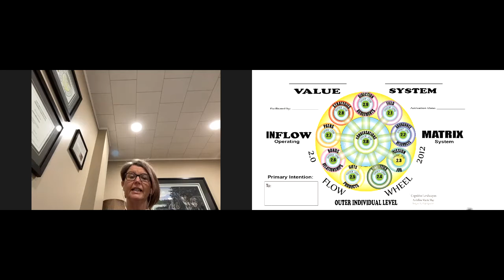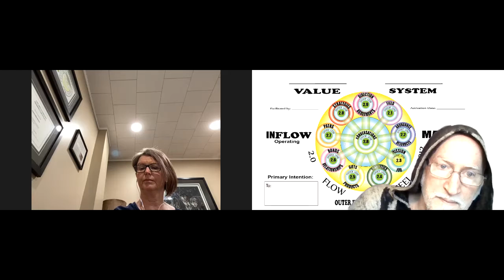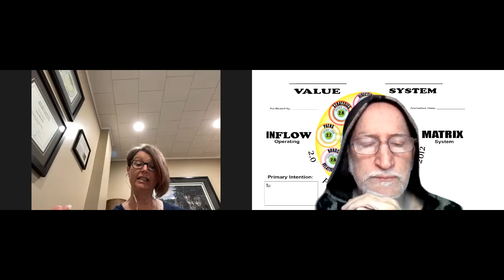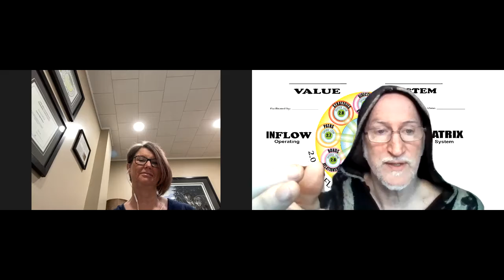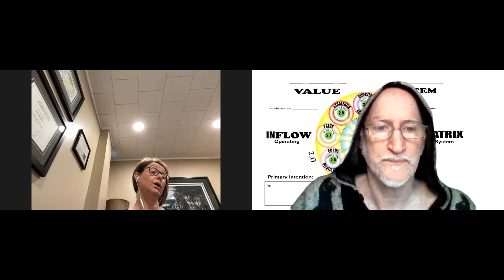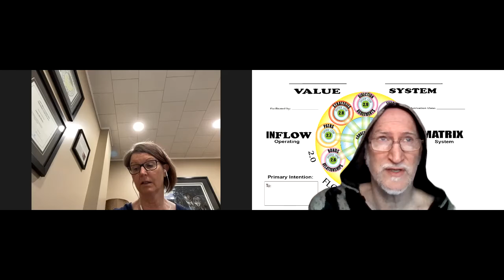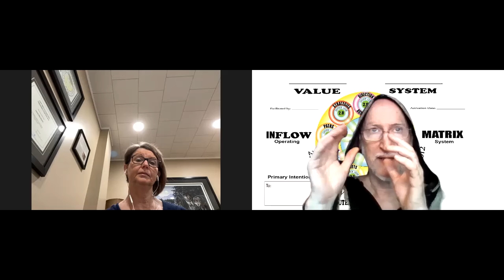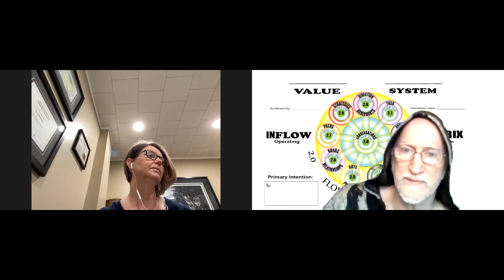4 The Crescendo 210414 2 The Set Up: Sylvia Henheffer Session 1 Design Your Ideal Job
Elijah begins the Design the Ideal Job program with Sylvia Henheffer.